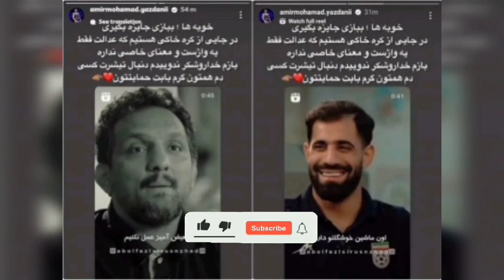خشم ستاره کشتی از بی عدالتی بین ورزشکاران ؛ ماجرای کامل خودروهای وارداتی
صحبت‌های محمدحسین کنعانی زادگان در گفتگو با برنامه شب های فوتبالی، حالا با واکنش یکی از ملی پوشان تیم ملی کشتی آزاد همراه شده و امیرمحمد یزدانی یک بار دیگر به بحث تفاوت فاحش میان دستمزد فوتبالیست ها و مدال آوران سایر رشته ها و بخصوص کشتی پرداخته است.

داستان از این قرار است که پس از رقابت های جام جهانی ۲۰۲۲، به تعدادی از بازیکنان تیم ملی فوتبال مجوز واردات خودروهای لوکس و گران قیمت خارجی، با عوارض پایین گمرکی داده شد که سر و صدای زیادی به پا کرد. ۳۲ بازیکن ملی پوش توانستند خودروهایی با قیمت بسیار پایین تر از بازار آزاد وارد کشور کنند.

چند شب پیش و در مصاحبه ای که کنعانی زادگان با شب های فوتبالی انجام داد، درخصوص این مجوز و همچنین خودروی لوکسی که زمان عقد قرارداد با پرسپولیس به محل ساختمان باشگاه برده بود به صحبت پرداخت که حالا با واکنش یکی از قهرمانان تیم ملی کشتی آزاد همراه شد.

کنعانی در این مصاحبه گفت: «باشگاه پرسپولیس به قدری بزرگ است، باید با ماشین‌های خیلی خوبی به آنجا رفت.» مدافع پرسپولیس سپس در پاسخ به این سوال که گفته می شود قیمت آن خودرو ۱۰۰ میلیارد بوده است، گفت: «نه آن خودرویی که با آن به باشگاه رفتم، گذر موقت بود. ولی ارزش یکی از خودروهایم ۱۰۰ میلیارد تومان است.»

زمانی که این بازیکن اعلام کرد که یک رنجرور وارد کشور کرده، مجری برنامه از او پرسید که آیا این خودرو سر همان داستان های پاداش تیم ملی از جام جهانی است؟ که کنعانی در پاسخ می‌گوید: «بله سر همان مجوزهای جام جهانی است.»

حالا یزدانی ویدیویی میکس شده از ترکیب صحبت‌های پژمان درستکار با گفته‌های کنعانی را در صفحه شخصی خود استوری کرده است. جایی که سرمربی تیم ملی کشتی آزاد می‌گوید: «تبعیض آمیز عمل نکنیم، خواسته‌ام این است. بچه های ما برای کسی کیسه ندوخته اند، کشتی گیر برای کسی کیسه ندوخته است. ولی وقتی یک چیزی هست، به یک رشته ای و به یک تیمی که در طول تاریخ موفق تر بوده است و افتخارات بیشتری برای کشورمان به دست می آورد، حتما باید نگاه بهتر و بالاتری باشد. عدالت یعنی این.»